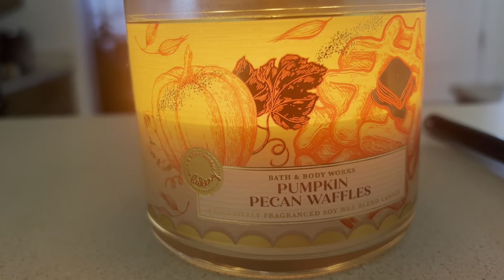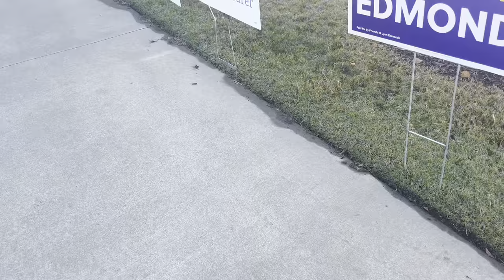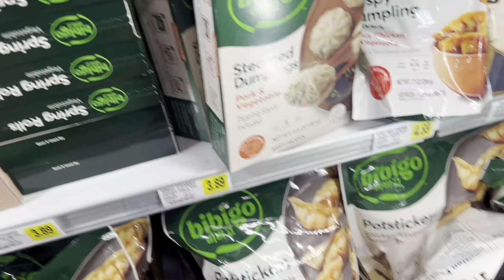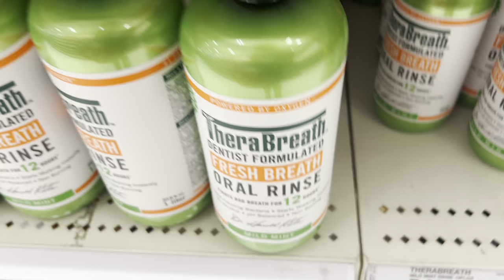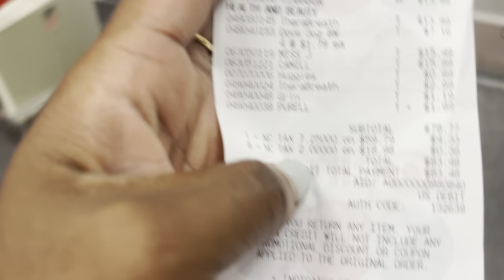Life In Motion: A Day In The Life And Evening Routine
Come with me to target, the gym and do my night time routine with me!
00:00 Introduction
04:29 Voting
06:23 Lunchtime  Store Run
06:39 Snack
09:41 Gym
10:40 Store Run
12:42 Nighttime Routine